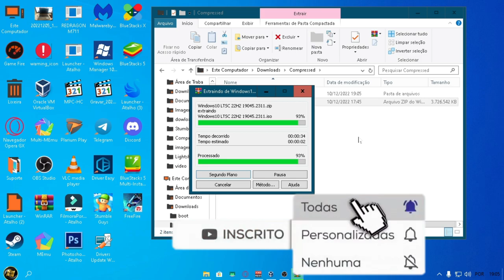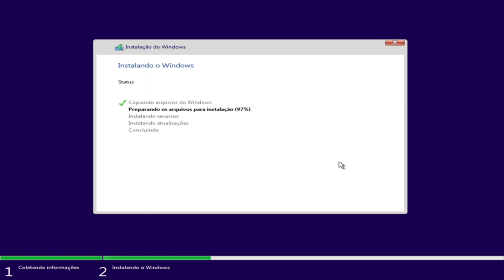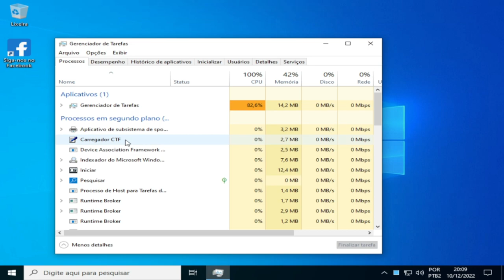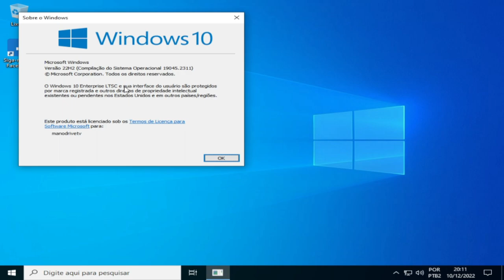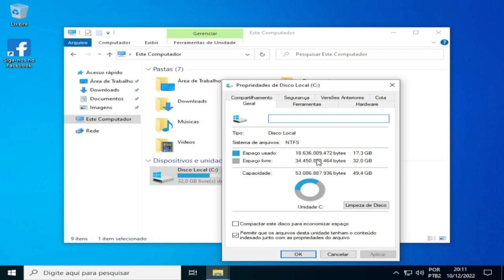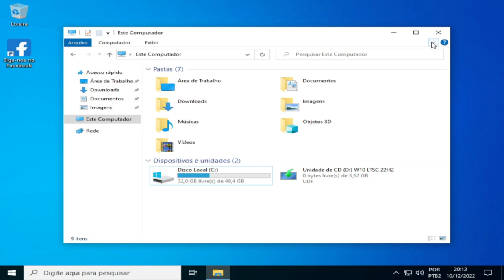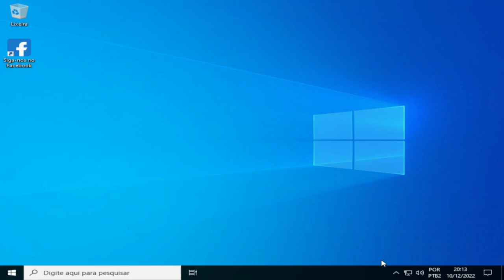WINDOWS 10 LTSC 2022 - 22H2 VERSÃO (LITE DA MICROSOFT)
FOI INTEGRADO TODAS AS ATUALIZAÇÕES
DA 𝟮𝟮𝗛𝟮 , NÃO FOI USADO 𝗠𝗢𝗗𝗢 𝗗𝗘 𝗔𝗨𝗗𝗜𝗧𝗢𝗥𝗜𝗔
OU GAMBIARRA PARA HABILITA OS PACKS.
•INFORMAÇÕES
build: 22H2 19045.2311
Tamanho: 3.5 GB
BIOS: UEFI/Legacy
Formato:ISO/ESD
Arquitetura:x64
PT-BRASIL - NATIVO
MD5:
•• EDIÇÕES ••
Windows 10 22H2 LTSC 2022
Windows 10 22H2 IOT LTSC 2022
•• ÍNTEGRADO ••
MS Dart - BOOT.WIM
Microsoft Store link Abaixo

CPU：Intel(R) Core(TM) i5-3340S CPU @ 2.80GHz
Placa-mãeTobefilledbyO.E.M._H61MXV/H61MXV-LE/H67MXV
Memória total：7.7 GB
Memória disponível:3.9 GB
Gráficos:Intel(R) HD Graphics
SSD:111GIGA
Parâmetros：CPU(2 núcleos) RAM(2048M) Ativo(1) Velocidade alta(1)
Resolução：1024x768 dpi 500 06)fps 60